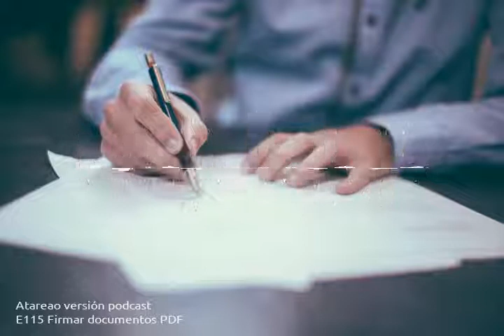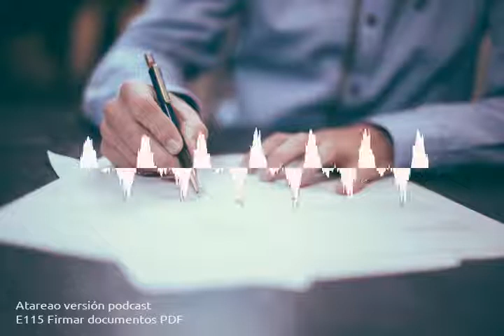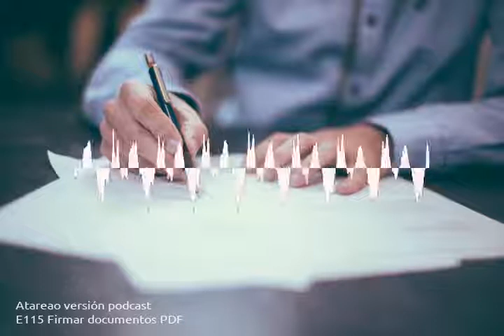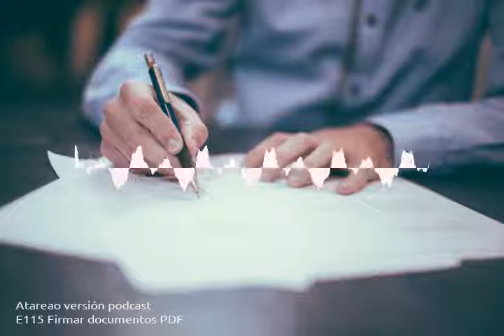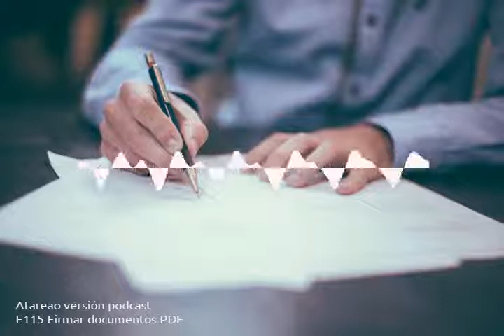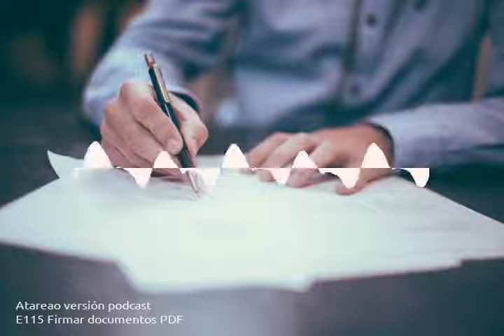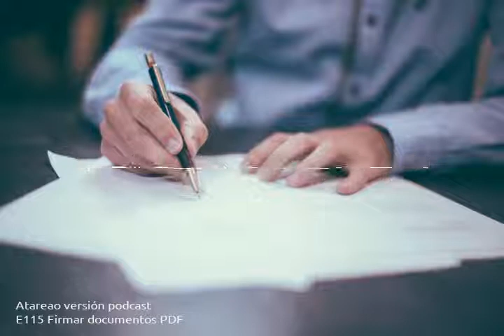115 - Firmar documentos PDF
Con PDF Tools podrás firmar documentos PDF directamente desde tu gestor de archivos preferido, ya sea Nautilus, Nemo o Caja. Exprime esta herramienta.